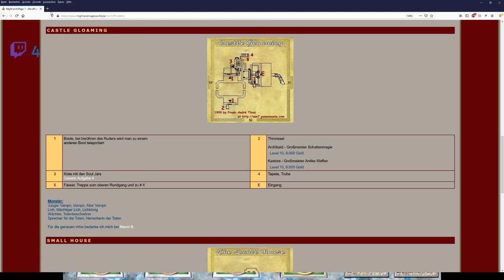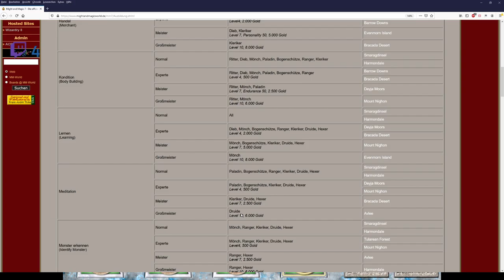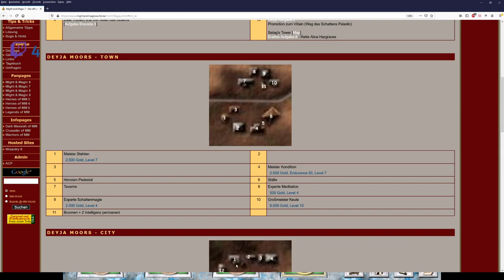Let´s Zock Might and Magic 7: For Blood and Honor _Kampf gegen die Finsternis_ !Folge 66!